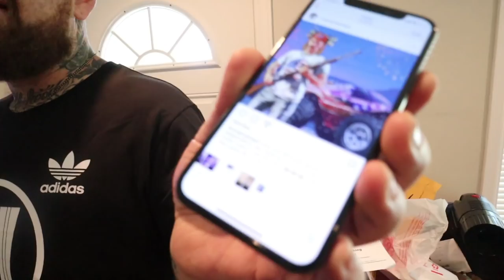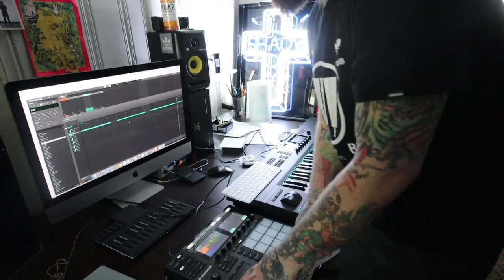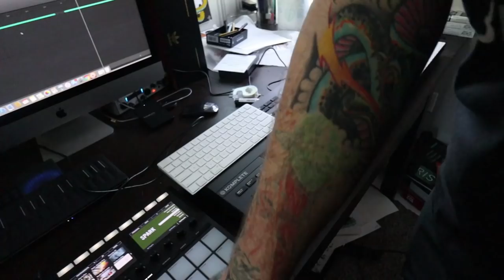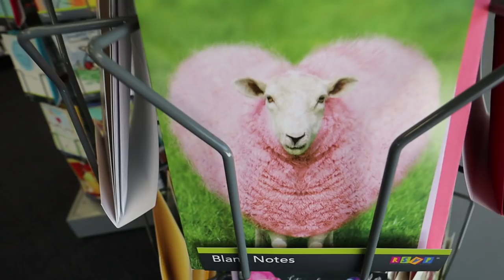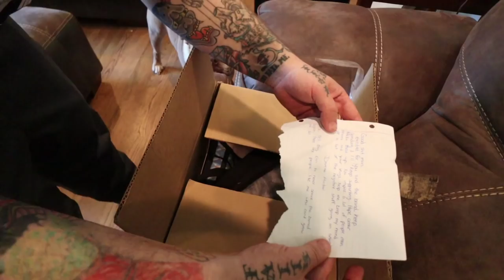Copping Boxes all Day! + Back in the Lab + Give me Disney or give me Death